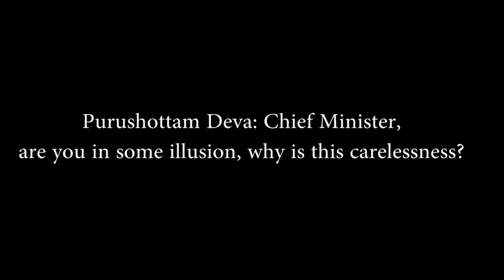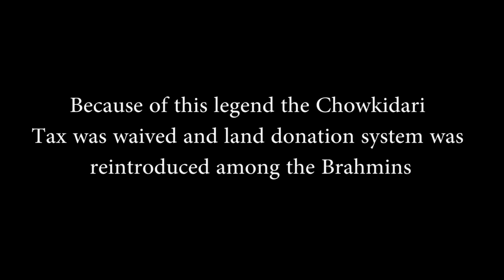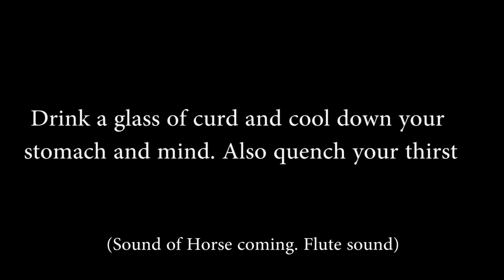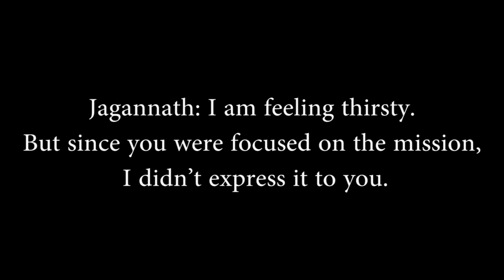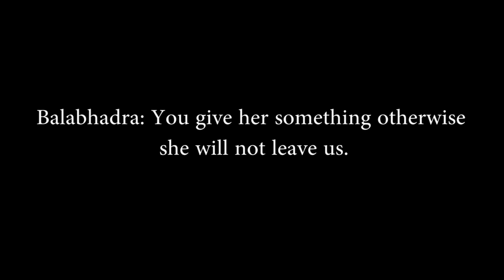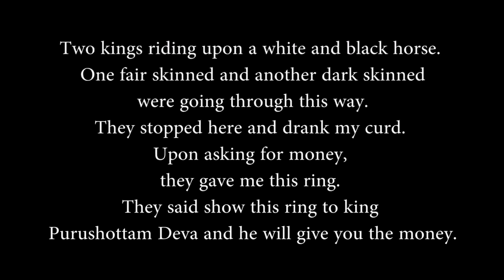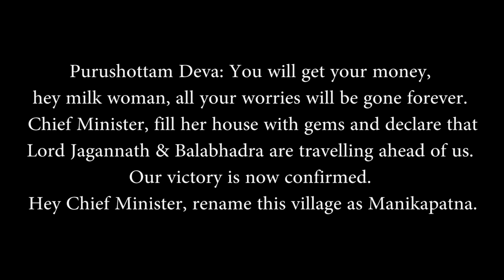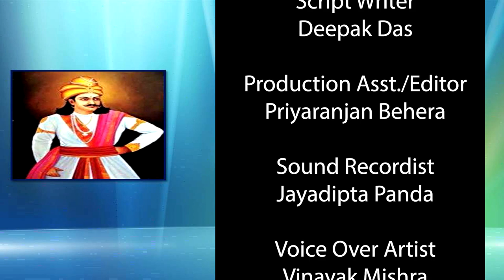Purushottam Deva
Purushottama Deva was the second  Gajapati emperor of Odisha from the Suryavamsha Empire, who ruled from 1467 to 1497 C.E. His father Gajapati Kapilendra Deva Routaraya chose him as his heir to rule the Gajapati Empire, a decision that infuriated his elder brother Hamvira Deva. The story also describes the fight between Purushottama Deva and the emperor of Vijayanagara, Saluva Narasimha Deva. A huge devotee of Lord Jagannath, Purushottama leads a troop of soldiers to defeat Saluva and how he is helped by Lord Jagannath and Lord Balabhadra. Ultimately, Purushottama wins the battle and marries Princess Padmavati.

"Producer : Prof. Ramakanta Mohalik
Director : Prasana Kumar Nayak
Scriptwriter : Dipak Das
Cameraperson : Abhijeet Sahu
Set Designer : Ajaya Kumar Barik
Editor : Priyaranjan Behera
Animation : Sameer Panigrahi
Voice Over Artist : Dipak Das, Manas Mishra, Ramesh Sahoo, Dharitri Khandual
Voice Over Anchor/Narrator : Binayak Mishra
Research                              : Chittaranjan Das
Design : Prasana Kumar Nayak